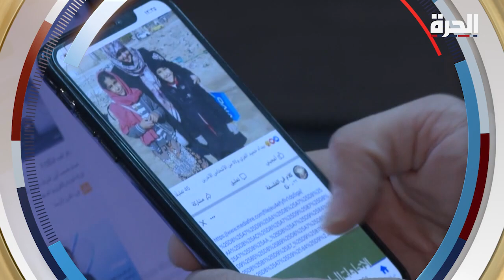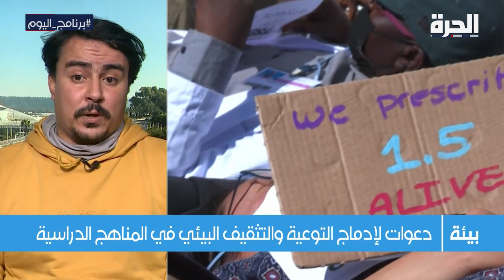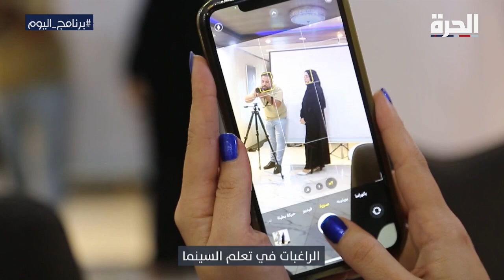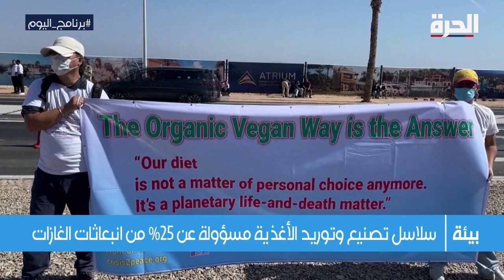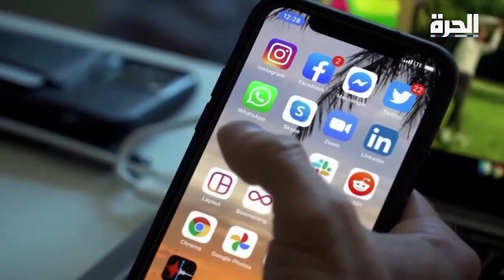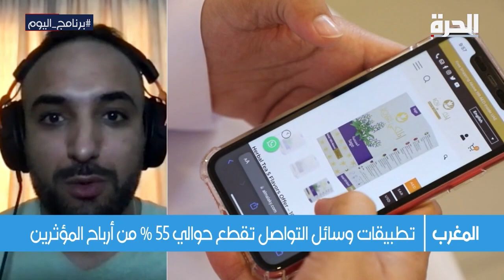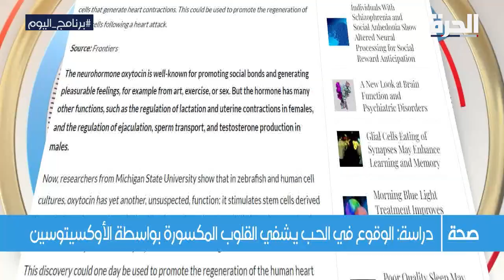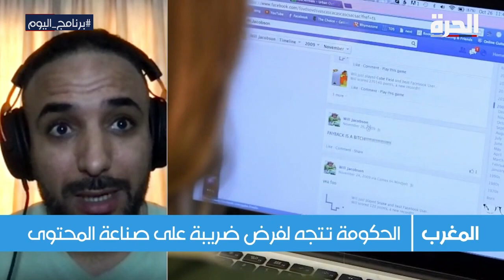برنامج اليوم: انطلاق مشوار كأس العالم 2022 في قطر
00:00  مواضيع حلقة برنامج اليوم
00:43  القلق البيئي يضر بالصحة العقلية للشباب
19:56  كيف يؤثر نظامك الغذائي على كوكب الأرض؟
30:16  هل يتجه المغرب نحو فرض ضريبة على "مؤثري" مواقع التواصل؟
39:03  الوقوع في الحب يشفي القلوب المكسورة بواسطة الأوكسيتوسين

حمل تطبيق "الحرة كونيكت" للتلفزيونات والهواتف الذكية:

أمازون فاير